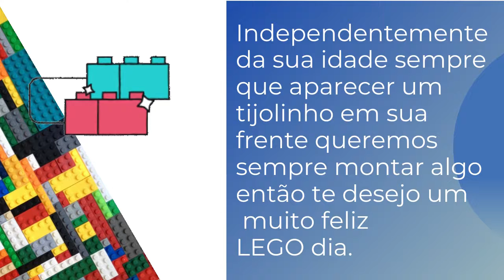DIA DO LEGO (LEGO DAY)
MEU BLOG:
SOBRE MIM :

Meu nome é Eliane sou de Jundiaí Sp tenho 37 anos .